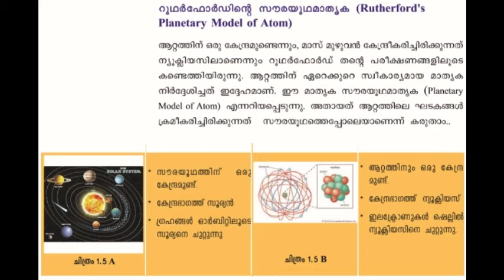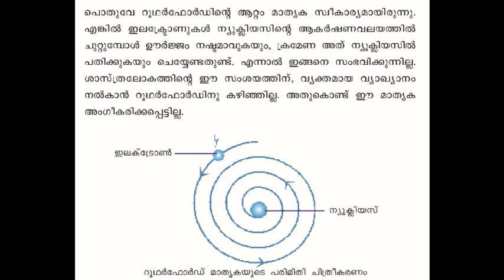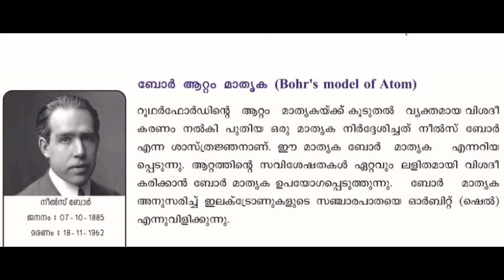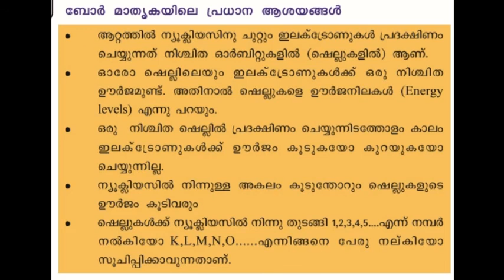Chemistry class 9 unit 1 part 2 mm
ആറ്റം മാതൃക